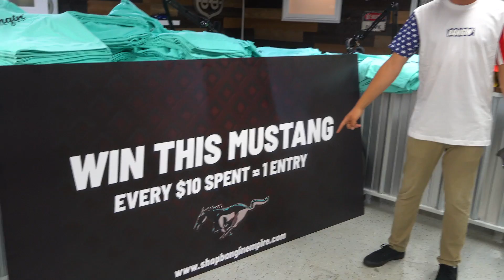Broke the Banshee and Still Won - Turf Wars 2021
NEW DROP IS LIVE

This is the LAST DROP before we give away the MUSTANG on July 5th.
It's that time of the year again! TURF WARS 2021 was a certified banger!

-sherbybangin69
-tommy_knoxvillle